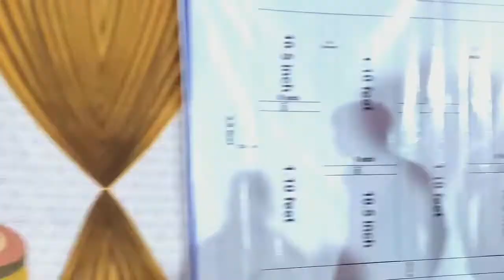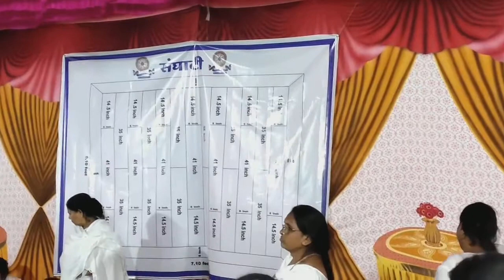कठिन चिवर दान. मध्यम कठिन चिवर दान. 🙏🌹🙏